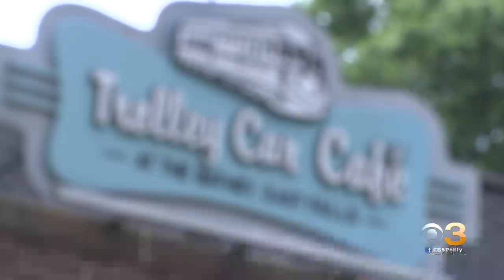Trolley Car Cafe Closing After 10 Years In Business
The East Falls cafe is closing because of the coronavirus pandemic.